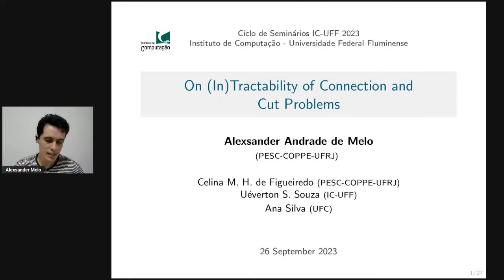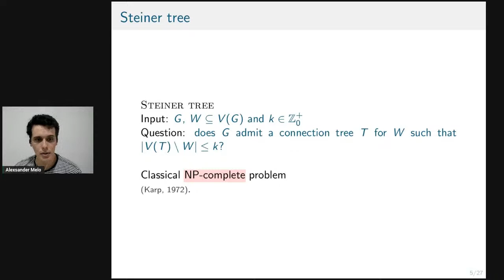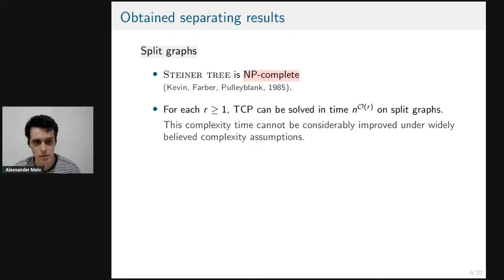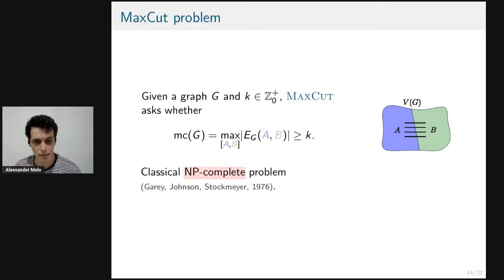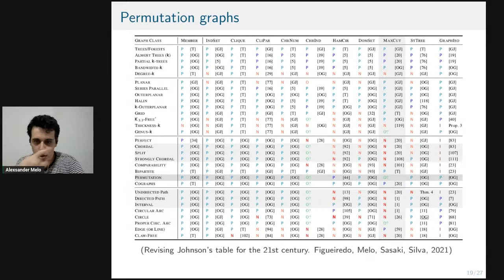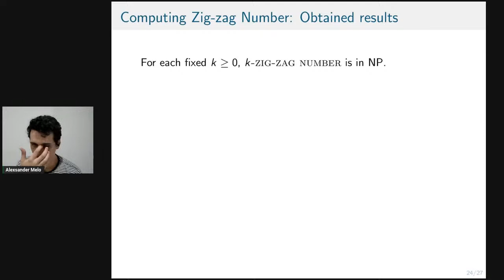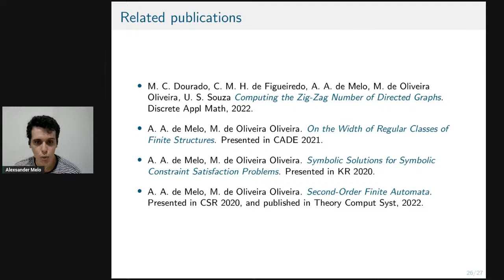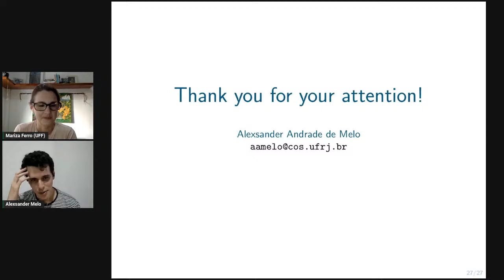[Seminários 2023] On (in)tractability of connection and cut problems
On (in)tractability of connection and cut problems
Alexsander Andrade de Melo

In this work, we address connection and cut problems from the viewpoint of graph classes and computational complexity, classic and parameterized. Connection and cut problems on graphs have been widely studied over the years, mainly due to the fact that such problems are closely related to a great variety of real-world applications, playing an important role in the field of network design. Regarding connection problems, we investigate the so-called Terminal Connection Problem (TCP), which can be seen as a generalization of the classical Steiner Tree problem. We propose several complexity results for TCP when restricted to specific graph classes, and some of its input parameters are fixed. As for cut problems, we analyze the complexity of the classical MaxCut problem. We introduce the first complexity classification for the problem on interval graphs of bounded interval count. In addition, we prove the NP-completeness of MaxCut on permutation graphs, settling a question posed by David S. Johnson in the Ongoing Guide to NP-completeness, which has been open since 1985. Finally, we consider the problem of computing the zig-zag number of a directed graph, which is a directed width measure defined over cuts of a graph.